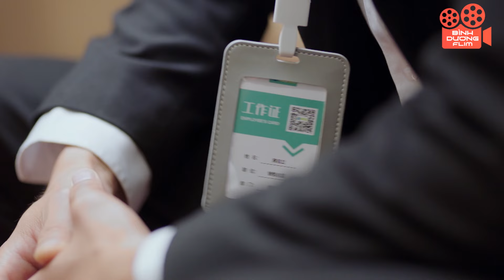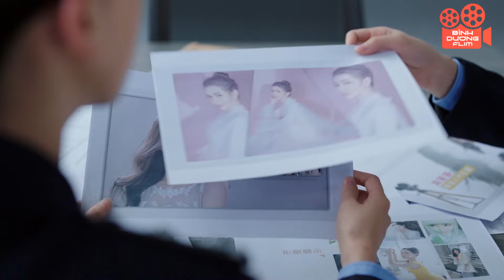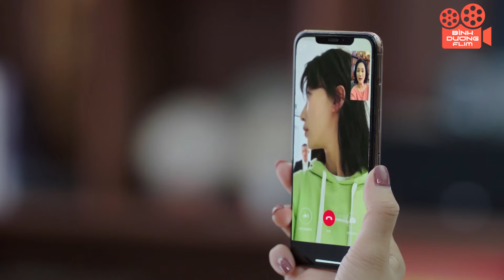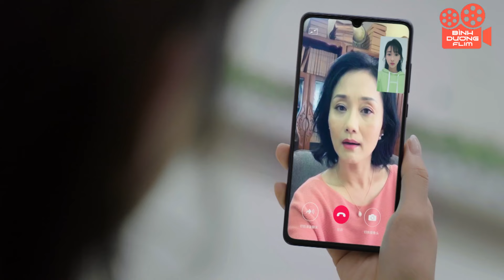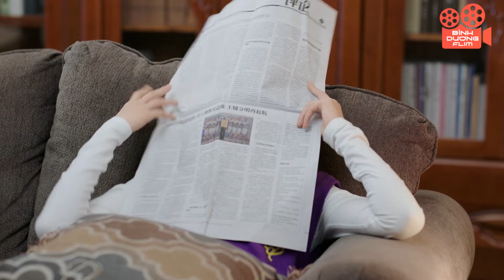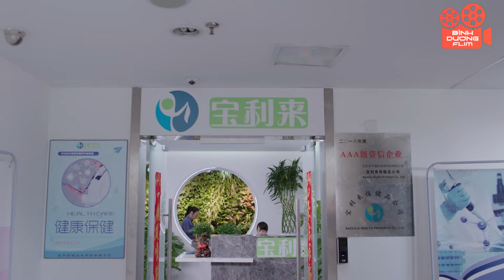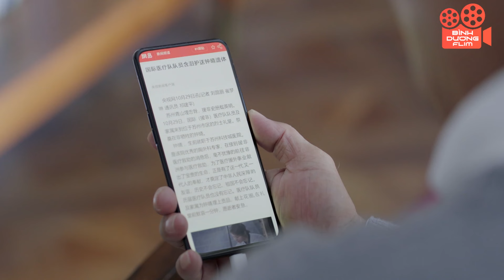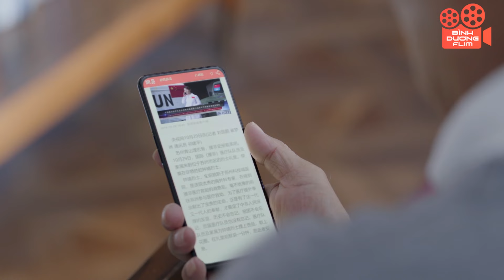Giấc Mơ Hạnh Phúc - Tập 21 | Phim Tình Cảm Trung Quốc Lãng Mạng Hay Nhất | Nhiếp Viễn, Ngô Cẩn Ngôn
Cùng Bình Dương Film khám phá thế giới phim truyền hình Trung Quốc đầy màu sắc. Từ những câu chuyện tình yêu ngọt ngào, hài hước đến những drama đầy kịch tính, chúng tôi đều có. Hãy cùng nhau đắm mình vào những cung bậc cảm xúc đa dạng và tìm thấy những điểm chung trong cuộc sống.